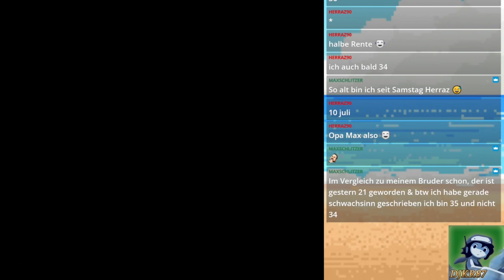Let's Play Ganbare Goemon (Livestream) German - 06 - Berglandschaft voller Abgründe